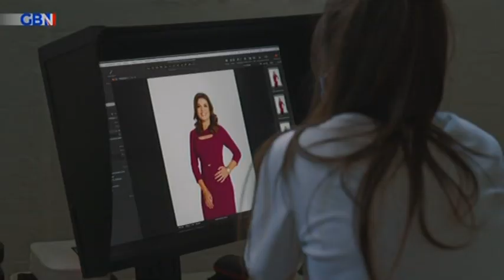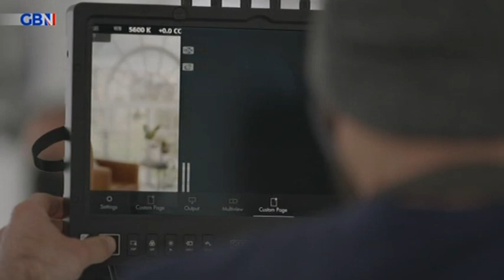GB News Pre launch Promos 2021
Various pre-launch promos for the GB News Channel which came on air in the UK on 13th June 2021.  Copyright GB News.